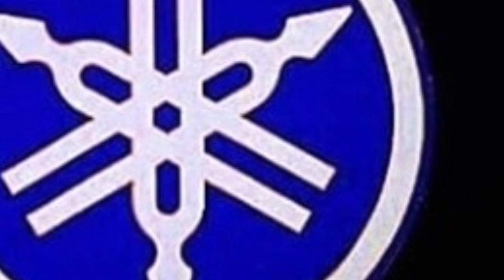History of RX100 in malayalam | rx100 story in malayalam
Story about the legendary bike of yamaha rx100
history of rx100 in malayalam, history of rx100, rx100, yamaha rx100 malayalam, yamaha rx100, yamaha rx100 malayalam review, yamaha rx100 short film malayalam